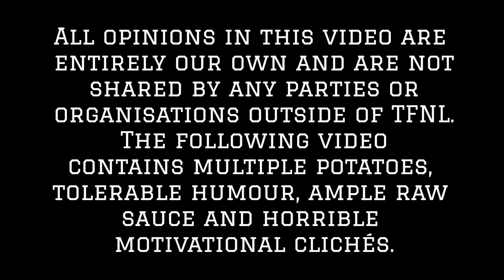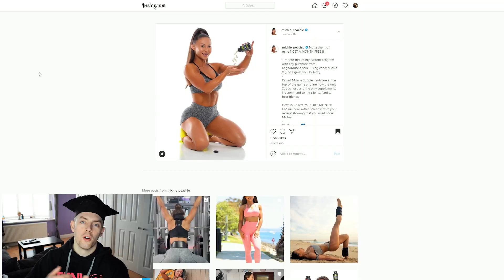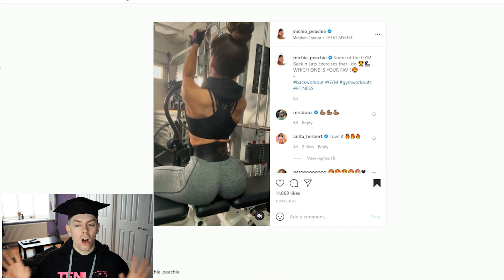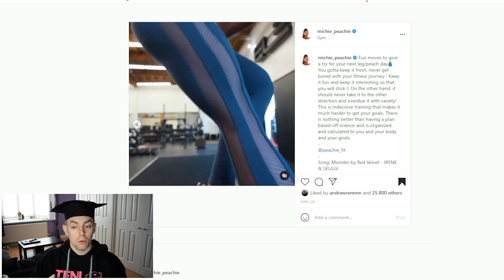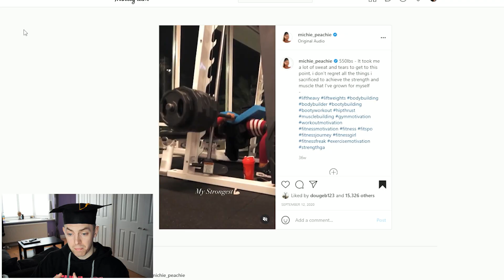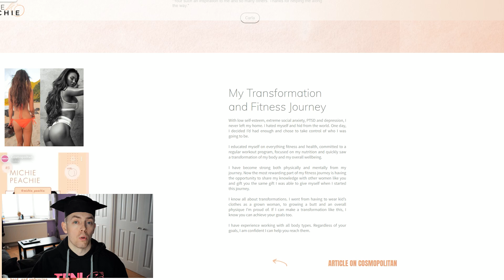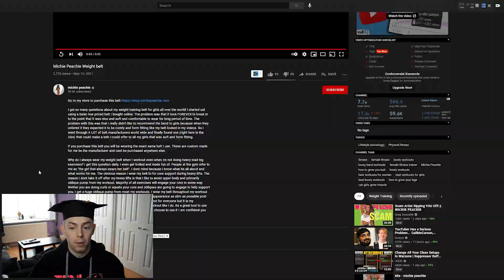Michie Peachie Can’t Keep Doing This!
Michie Peachie (Peachie Fit) has been accused of engaging in acts that many may deem to be fraudulent, largely surrounding her 'custom' workout guides. Unfortunately, Michie isn't the only fitness influencer doing things like this which is something that has the potential to cause great harm, especially considering the impact that this may have on the body image of those exposed.

0:00 Introduction
1:43 Instagram
4:41 Custom Workout Plan
5:00 ObeseToBeast's Video
8:25 YouTube
10:06 Conclusion
10:37 Comment Question of the Week
11:25 Outro

The Problems Reacting To Chloe Ting Supplements ObeseToBeast Gymshark Women Fitness Kathryn Kendra Industry Scam Vlog Review Reviewing Reacts Home Workout 2 Week Ab Challenge 10 Minute Toned Arms Nutty Foodie Fitness Workout Gymshark Issues The Gymshark Tier List Reacts React Gymshark Courtney Black Lauren Simpson Michie Peachie Booty Builder Building Squat Form Technique Whitney Simmons Naturally Stefanie Daisy Keech Peach Blogilates Fitness How I Grew My Arms 8 Inches Added Muscle Size Biceps Triceps EPIC Heat How is Ashleigh Jordan Getting Away With This?! Transformation Skinny Growth Gains Teen Teenager Caroline Girvan Teenage Natacha Oceane Daisy Keech Booty Workout Home Booty Builder Building Michie Peachie Can’t Keep Doing This! NVGTN How Is This Allowed?! Sophie Gains By Brains Peach By Ridiculous Tier List